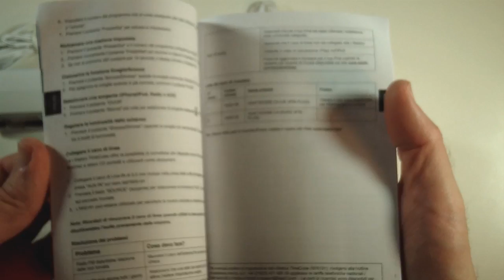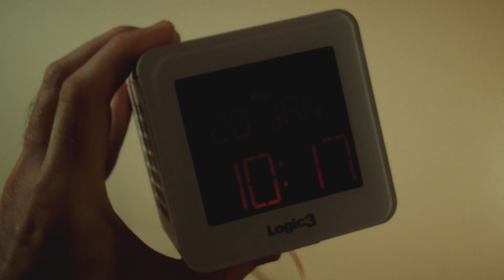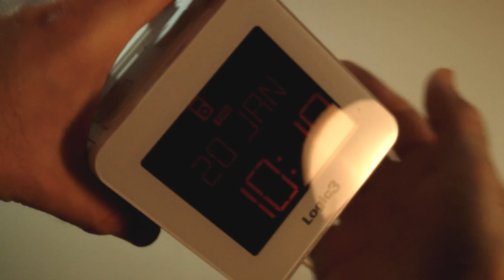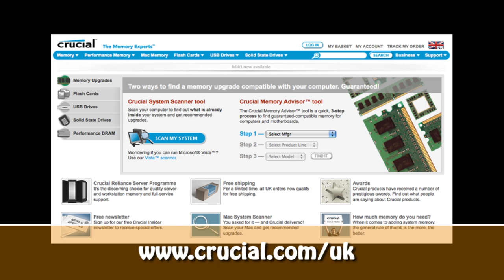Logic 3 i-Station Time Cube Clock Radio Dock for iPhone & iPod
Wake up it's a beautiful morning !!! with the Logic 3 i-Station Time Cube Clock Radio Dock. This works with the Apple iPhone and iPod range. Check out the video to see its features & performance.

My intro & outro was created with the help of a template by Nefos.